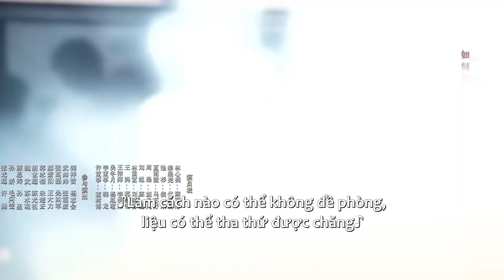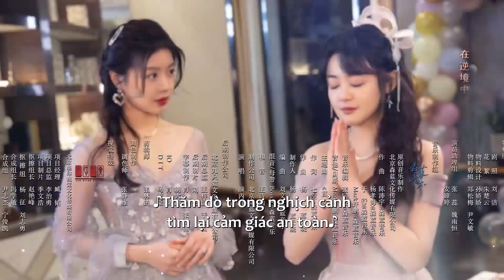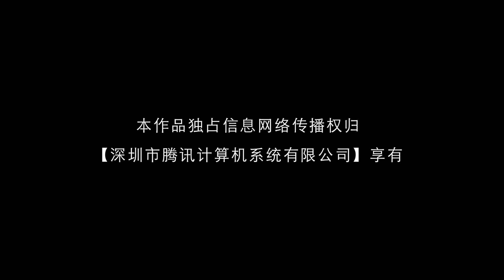THUYẾT MINH | 💔 Tiểu thư bắt gặp tại trận bạn trai và bạn thân 😢 | Tình Yêu Mù Quáng - Tập 08